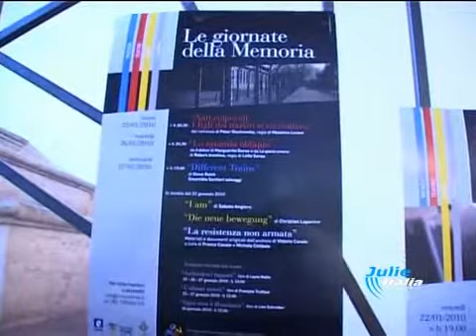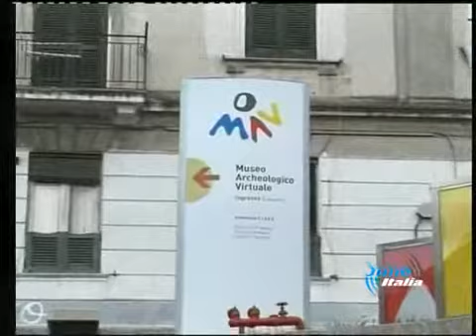20 GENNAIO MAV